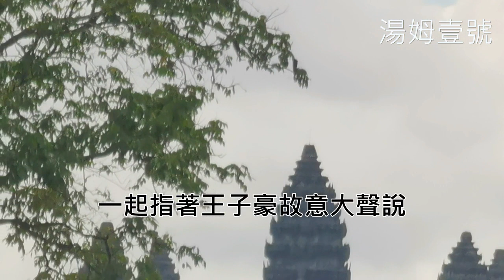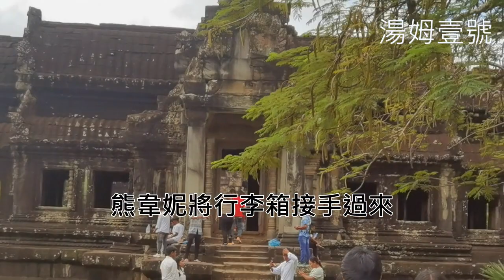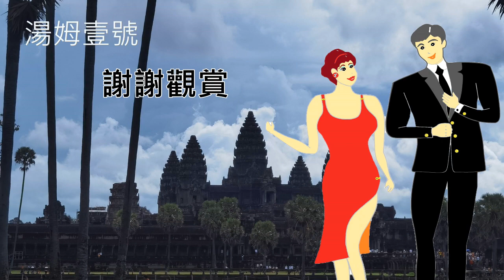[黃色小鴨]8畢業旅行, 旅行社實體店面及導遊已被導遊軟體取代了.[Yellow Duckling] Fantasy Novel.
直播翻譯軟體只要戴上無線耳機，對方所說的外國語言，在耳機裡都可以立即翻譯.